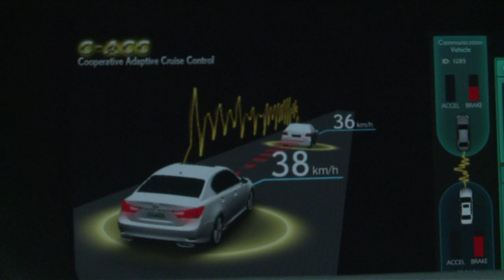Toyota unveils cars with auto pilot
Toyota unveils the next generation of cars featuring an auto pilot system that will swerve to avoid collisions and also keep to the middle of the road, all without drivers touching the wheel. Duration: 01:21